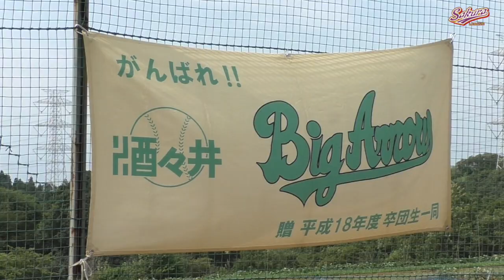【少年野球】20180721ルーキーカップ決勝佐倉フレンドVS酒々井ビッグアローズ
このビデオは 20180721ルーキーカップ決勝佐倉フレンドVS酒々井ビッグアローズ